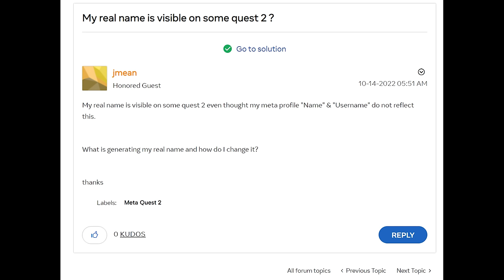plz buy my vr headset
Mark Zuckerberg wants you to buy the meta quest 3 over the apple vision pro and thinks its better than the Apple Vision Pro